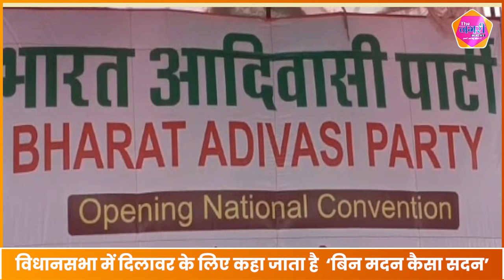Congress और Rajkumar Roat के अलावा Dilawar रहे हैं Vasundhra Raje के विरोधी || BJP PARTY